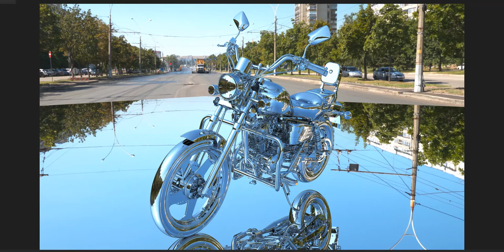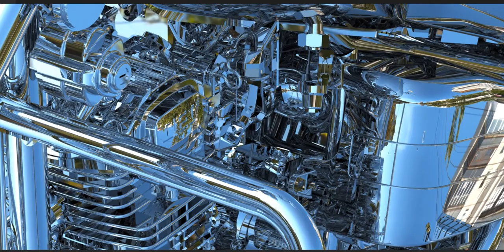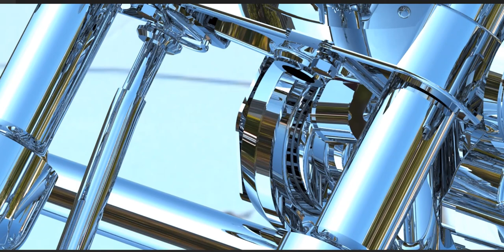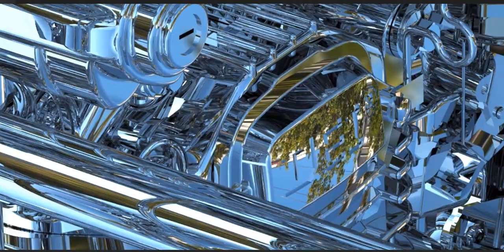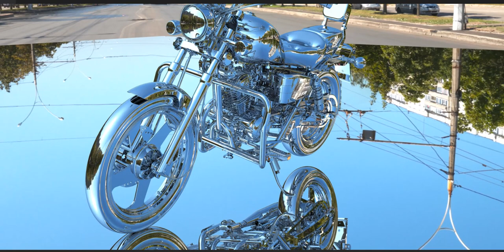See it all!